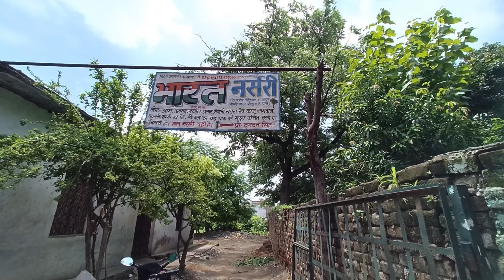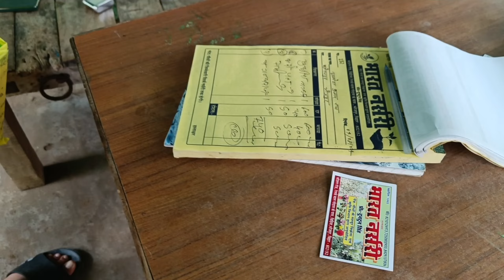नर्सरी से बहुत सारा आम और फूल का पौधा लिए 🎋🍁🌲treehouse